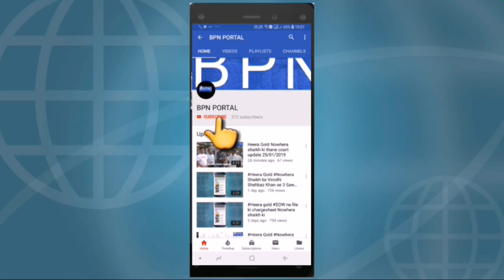🐯Tiger Abhi Zinda Hai Mai MLA Election Ladunga Byculla se | Faiyaz Ahmad 👨‍💼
Ex MLA Faiyaz Ahmad ladenge byculla se